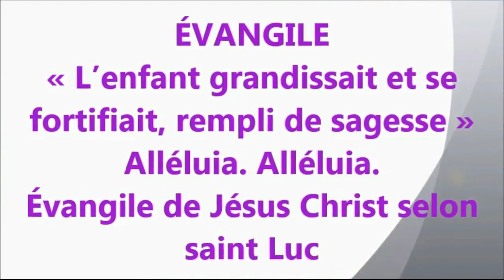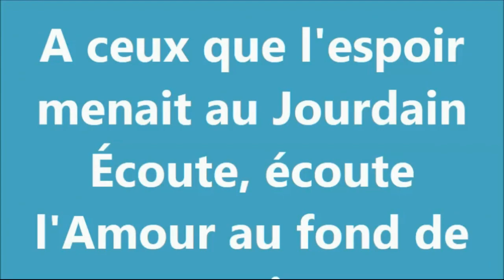Dimanche 27 Décembre 2020 La Sainte Sainte Famille Année Liturgique B Homélie du Père Raphaël MBAGE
Sainte Famille Année Liturgique B
Homélie du Père Raphaël MBAGE
Curé de la Paroisse Sacré Cœur d'OZANGUE
Libreville GABON